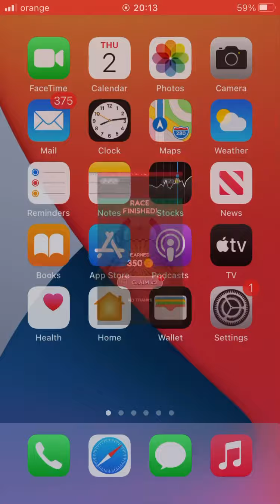Ball game - Going Balls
Walkthrough of a few levels of game Going Balls